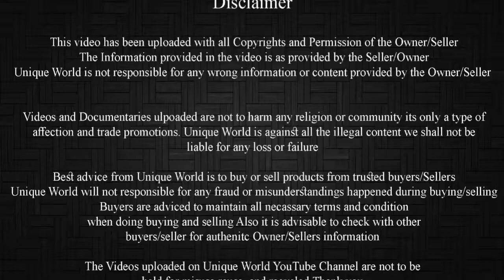Millie Fluer Breed Hens For Sale at Marvel Pets Farm Alleppey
Millie Fluer/Booted Bantams :

Booted Bantams are angular birds with profuse plumage. They have broad backs, breasts carried well forward, and relatively large, downward-pointing wings following the line of the vulture hocks. They do not quite reach the floor though.

 Booted Bantams have a single upright comb with five points, horn-colored beaks, red wattles, and red earlobes.

Almost exclusively an exhibition chicken raised by poultry fanciers, they appear in more than a twenty colour varieties. Colours accepted in shows include: Barred, Black, Blue, Buff, Cuckoo, Columbian, Gray, Golden Neck, Millefleur (the most common), Mottled, Partridge, Lavender, Lemon Millefleur, Porcelain, Self Blue, Silver Millefleur and White.

Long kept as pets in addition to being shown, Booted Bantams are usually friendly and calm.

They are good foragers, and are said to do less damage to garden plants because of their heavily feathered feet. However, most breeders keep their Booted Bantams confined and on soft bedding in order to maintain these feathers.

Hens readily go broody, and lay very small eggs that are white or tinted in color. Their egg production is respectable for bantams, especially in summer.